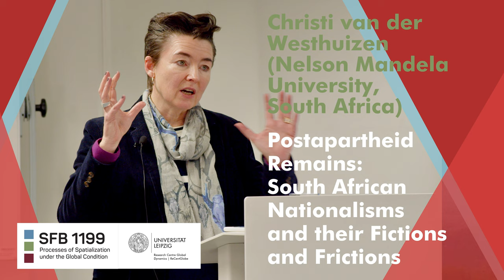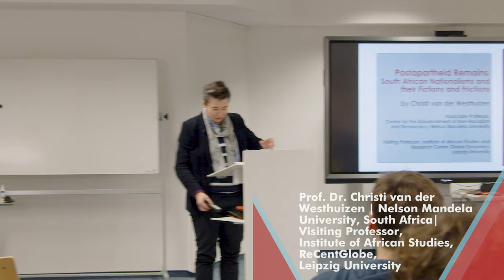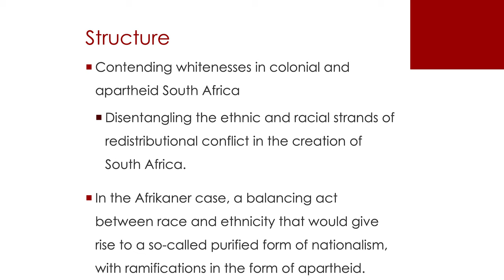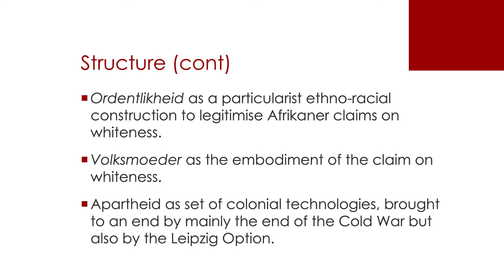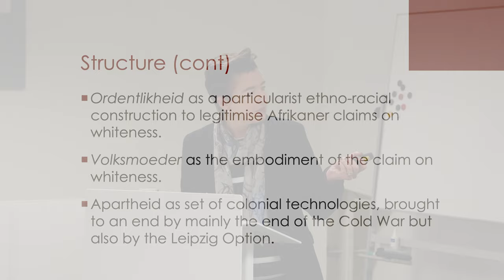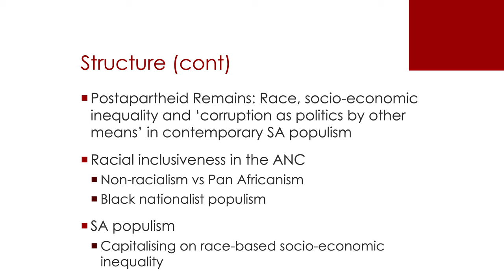Postapartheid Remains: South African Nationalisms a GLOBE|Lecture with Christi van der Westhuizen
Postapartheid Remains: South African Nationalisms and their Fictions and Frictions
Christi van der Westhuizen (Nelson Mandela University, South Africa), 23 November 2022 at SFB1199, ReCentGlobe, Leipzig University

The 20th century making of South Africa is a history of the conflict among multiple nationalisms, fuelled by rapacious racial capitalism. British imperialism, as nationalism writ large, provoked the rise of two contenders in the early 1910s: African nationalism and Afrikaner nationalism. Afrikaner nationalism imposed its vision of a purified volk, the ethnic and racial lynchpin of the updated set of colonial technologies called apartheid, which extended to the level of the subject. In contrast to apartheid stood the growing idea of an ever-more inclusive nation, ethnically and racially, particularly in the politics of the African National Congress. The end of official apartheid and the advent of constitutional democracy in 1994 unhinged Afrikaner whiteness. Applying the concept of ordentlikheid (respectability) in relation to gender, the paper probes what is left of ‘the Afrikaner’ and its intersectional production of external and internal others. Afrikaner nationalism is considered in its reduced, postapartheid enclaving mode. The focus is then turned to Afrikaner nationalism’s nemesis, African nationalism – in particular, the remains of race in currently resurgent populist forms.

Christi van der Westhuizen (Nelson Mandela University, South Africa), Associate Professor and Senior Researcher, is the head of the Research Programme at CANRAD. She was invited on a Visiting Professorship to Leipzig University, Germany, in 2022. As transdisciplinary scholar interested in identities, differences, ideologies and discourses with a focus on (post)apartheid South Africa, she has published widely, both academically and popularly.
Prof Van der Westhuizen was a Postdoctoral Research Fellow at the Institute for Humanities in Africa (HUMA), University of Cape Town, and held research associateships with the University of KwaZulu Natal and Free State University. She previously worked as an Associate Professor of Sociology at the University of Pretoria.

She has served on several global initiatives, including as an expert on globalisation and gender on a project for the World Communion of Reformed Churches. Her working life started at the anti-apartheid weekly newspaper Vrye Weekblad and she worked as a Senior Political Correspondent in Parliament and as an Associate Editor for a not-for-profit global online news agency focusing on social justice.

The weekly colloquium of the Collaborative Research Centre provides a forum for presentations by external guests as well as by members of the SFB 1199 within a tailored thematic framework. The format helps to create a common ground for discussion between guests, the Collaborative Research Centre, as well as the wider academic public.